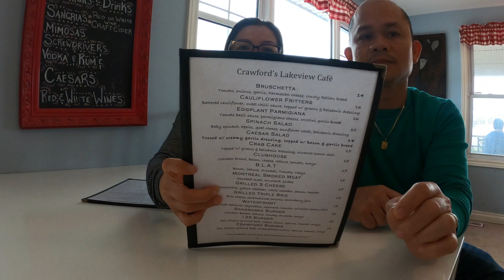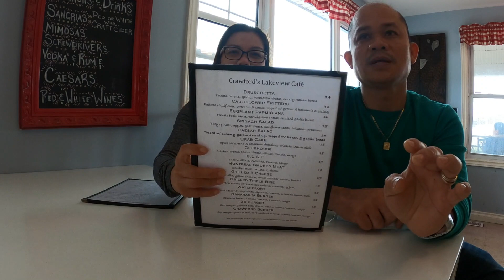PORT HOPE ONTARIO SALMON FISHING SPOT SEPTEMBER 7,2020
SUPER DAMI AND SUPER LAKI NG MGA SALMON